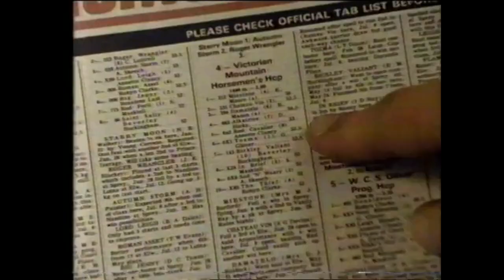TAB Commercial - The Aussie Bet (1987, Australia)